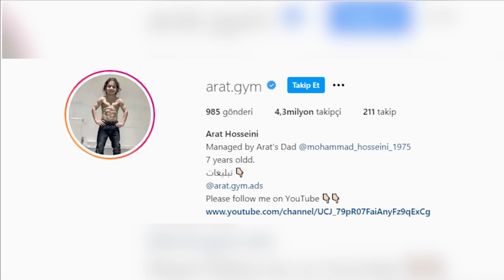İnanılmaz Derecede Güçlü Olan 10 Çocuk | Vücut Geliştiren Kaslı Çocuklar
Mutluluk Ağacı

► faturetimeline.net
► humanknowledge.net

♦ Yasal Uyarı ♦